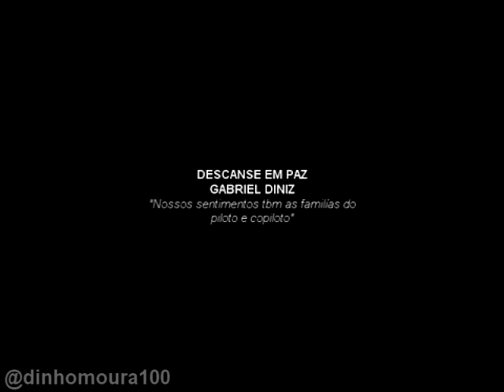GABRIEL DINIZ - 1 ANO DE SAUDADE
Minha simples homenagem a esse grande artista que nos deixou tanta saudade.